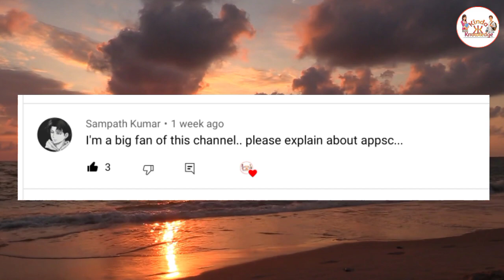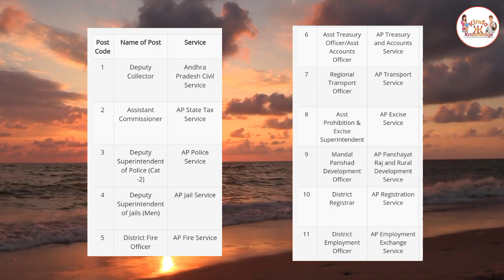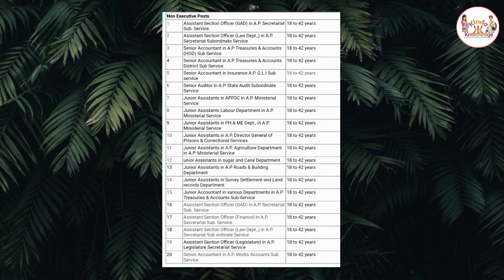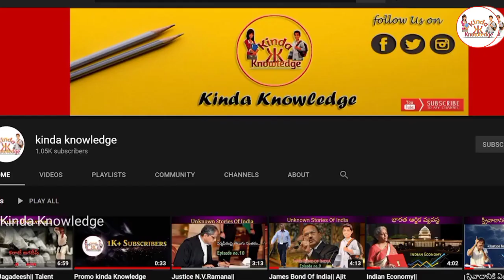APPSC ||Importance Of APPSC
Here Is Kindaknowledge YouTube Channel Presenting a video On APPSC